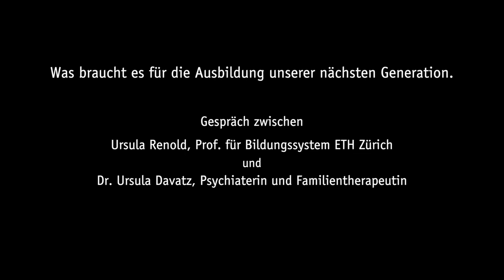Was braucht es für die Ausbildung unserer nächsten Generation?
Gespräch zwischen Ursula Renold, Prof. für Bildungssystem ETH Zürich  und Dr. Ursula Davatz, Psychiaterin und Familientherpeutin